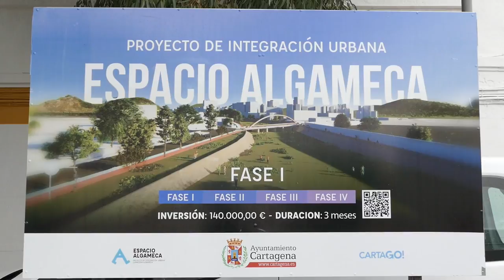El paso de peatones del puente del Barrio de la Concepción es el más seguro de Cartagena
El paso de peatones del puente del Barrio de la Concepción se ha convertido en "el más seguro" del todo el municipio de Cartagena, ha anunciado la alcaldesa Noelia Arroyo. Esta mañana han concluido las obras del proyecto de mejora de la seguridad vial en en este paso de cebra, al que se han incorporado limitadores de velocidad, más elementos de señalización y un refuerzo en la iluminación para extremar las condiciones de seguridad para sus usuarios.

La alcaldesa ha visitado las obras, que forman parte de la primera fase de Espacio Algameca, que sumará una inversión de 2,1 millones de euros para mejorar el acceso a Navantia, el Arsenal y el Barrio de La Concepción con medidas que supondrán crear 2,5 kilómetros de aceras y acondicionar la rambla.

“Hoy terminamos el proyecto de seguridad en el paso de peatones del puente de barrio de la Concepción. Nuestros especialistas de seguridad vial han escuchado todas las aportaciones de los trabajadores de Navantia y el Arsenal y han desarrollado un modelo que reduce velocidad, aumenta la visibilidad y señaliza mejor el paso de peatones”, ha dicho la alcaldesa, quien asegura que “este es un punto pequeño, pero muy importante dentro del gran proyecto de ‘Espacio Algameca’ para crear más de 2,5 kilómetros de carriles bici y hacer más segura la entrada de los trabajadores de Navantia, del Arsenal y de todos los vecinos del barrio de Concepción”.

El presidente del Comité de Empresa de Navantia, José Antonio Sánchez Cavañete, ha agradecido a la alcaldesa que esté cumpliendo con los compromisos que adquirió con los trabajadores. "Es una reivindicación muy antigua que teníamos, no solo la mejora del paso de peatones, sino la que se está acometiendo de los accesos a Navantia", añadió el presidente del Comité de Empresa de la factoría naval.

La seguridad del puente se ha diseñado siguiendo los criterios de expertos en movilidad y de la Policía Local para responder las demandas de los vecinos y representantes de los trabajadores de Navantia. Arroyo ha agradecido el impulso de los trabajadores de Navantia y en especial la inspiración de la mujer del último trabajador fallecido en la zona, que ha participado activamente en la mejora de la seguridad de la zona.

La obra del puente forma parte de la primera fase del proyecto Espacio Algameca que se ha diseñado para dar fluidez y seguridad a los accesos a Navantia y el Arsenal y mejorar la integración del Barrio de la Concepción.

En esta primera fase se está creando una senda para bicicletas desde la Comisaría de Policía hacia Navantia, a través del puente sobre Pío XII. Se incluye el pintado del muro del Arsenal Militar y la adaptación de los desniveles para mejorar la accesibilidad. La segunda fase, que prolongará la senda hasta la entrada a Navantia, ya tiene elaborado el proyecto y será contratada cuando sea definitiva la aprobación del presupuesto.

A continuación se realizarán las dos siguientes fases, con las que se crearán los carriles que conectarán la zona con aparcamientos disuasorios y crearán un carril bici en la carretera de La Algameca. La alcaldesa ha agradecido la colaboración institucional y técnica de la Confederación Hidrográfica del Segura y la ayuda de la Armada Española y de Navantia para todo el proyecto.

AYUDA EUROPEA

Espacio Algameca es un proyecto integrado en CartaGo, el Plan de Movilidad diseñado el gobierno de Cartagena que ha sido elegido para su financiación dentro de la convocatoria de movilidad de los proyectos Next Generation. El Ayuntamiento solicitó 6 millones de euros y está a la espera de conocer la cifra concreta que se ha concedido a sus proyectos.